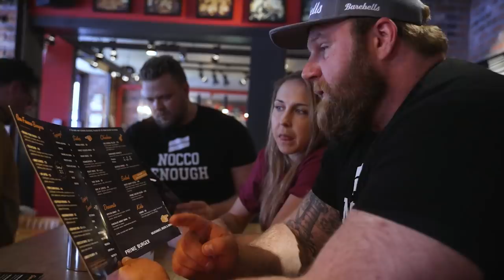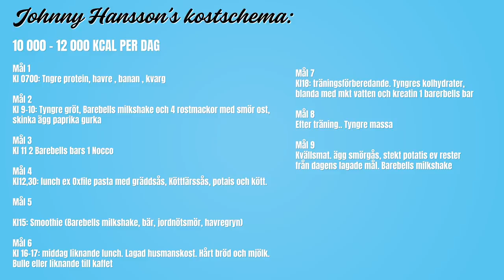LEVER SOM SVERIGES STARKASTE MAN - DEL 1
Lever som Sveriges starkaste man i 2 veckors tid. Elin Testar fortsätter och jag går nu från proffsboxare till strong(wo)man !!

Det kommer bli en galen kontrast att gå från högintensiv träning, underskott i matväg och 13 träningspass i veckan till maxstryrka, extremt överskott i mat och 5 träningspass i veckan.

Hoppas ni vill följa min resa de kommande veckorna när jag byter liv med Johnny Hansson, Sveriges Starkaste Man.

För daglig update kika in min instagram : @breakitandyouwillmakeit

Tack till @barebells som gör detta möjligt 🌟

Nu kör vi!